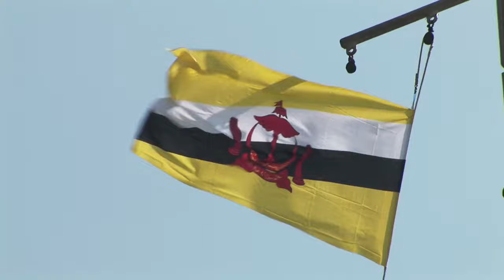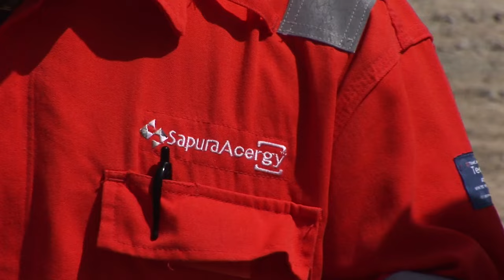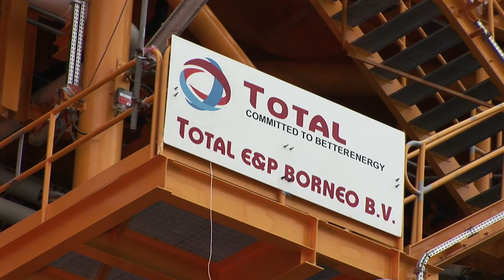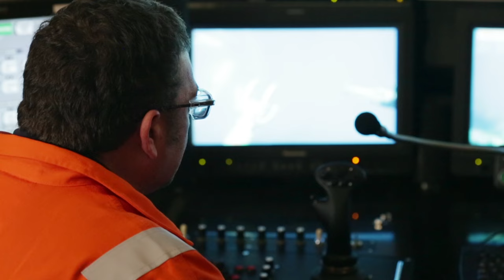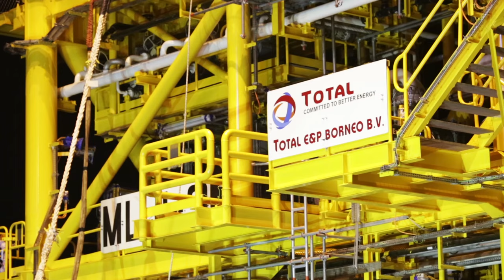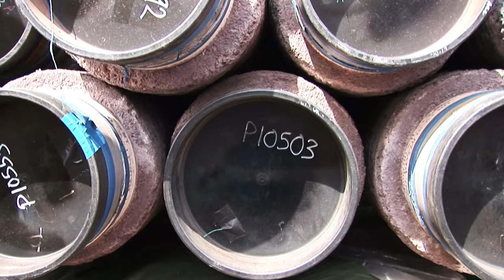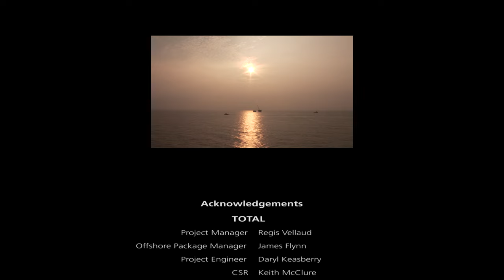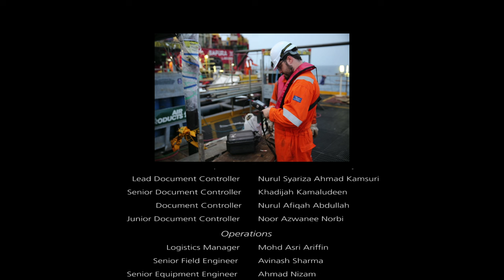BRUNEI OIL & GAS DOCUMENTATION - Sapura 3000 - Script, Camera & Production Peter Scheid Film Ltd.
SCRIPT, DIRECTOR, CAMERAMAN & PHOTOGRAPHY, PRODUCTION: PETER SCHEID for client SAPURA ACERGY - PRODUCTION OF OIL & GAS OFFSHORE DOCUMENTATIONS, VIDEO/FILM PRODUCTION & PHOTOGRAPHY - Maharaja Lela South Project offshore in Brunei.
Peter Scheid Film Ltd.
Ho Chi Minh City, District Binh Thanh – Viet Nam

Peter Scheid Film is producing high quality documentary and corporate video for the oil and gas industry (onshore and offshore) within Vietnam/Asia and worldwide.
We are specialized to produce marine construction films for energy companies, ship builders, suppliers of the oil and gas industry, pipe laying and heavy lifting vessels with the ability of helicopter aerial shooting.
Another area of specialized film productions are safety and induction videos. Further offshore and aerial photography.

Offshore Accreditation - Certificates PV Training:
BOSIET FOET
HUET
TSbB
OFFSHORE MEDICAL

Peter Scheid filmed ON AND OFFSHORE for the following projects:
- INDIA OIL PROD. 2024. Director, dop, drone, sound. Installation shooting.
- GAS ROSNEFT VIETNAM 2020. Camera, drone, 2 month shooting for CreaTV.
- Oil & Gas project offshore in India. Shooting further in their Mumbai office, India 2019.
- Rosneft Oil & Gas offshore Vietnam. Certified cameraman, drone pilot for CreaTV in Vietnam. Shooting March - Nov. In 2018 on the Sapura 3000, PV6 Drilling Rig, Hakuryu-5, Dinh Co Gas Terminal Ba Ria, onshore workshop Petro Vietnam Vung Tau, PTSC - Petro Vietnam Supply Base  Vung Tau. Filming the operation in 2018.
- Badamyar Project Myanmar - Documentation heavy lifting, installations, Andaman Sea. Camera, production 2016/2017.
- Malikai Tension-Leg Platform (TLP) - Documentation Rig Up Offshore Installation - SKD for Shell Oil and Gas  - Shooting offshore in Sabah, Borneo Island, Malaysia. Director, camera, production 2016/17.
- SapuraKencanaDrilling West Pelaut. Rig Up installation. Brunei, production, camera. Documentation in 2014.
- Maharaja Lela Borneo SapuraAcergy/Total project, Brunei, jacket and platform installation. Production & camera 2015.
- Phu My Powerplant, Siemens. Men at work, engineering etc. Cameraman. Documentation.
- Maharaja Lela South Borneo Total - SapuraAcergy corporate video production, cameraman. Pipe laying, platform, riser installations, ROV, aerial cameraman.
- Rosneft Oil and Gas. Accredited Bosiet camera crew Peter Scheid Film for production house Creatv:.
Delegation from Moscow & the General Director of Petro Vietnam Mr. Nguyen Vu Trong offshore on the Hakuryu-5 drilling rig.
- SapuraKencana Drilling in Brunei. Producer, aerial camera, film and photo on tender rigs, supplying vessels, installations. Documentation.
- WilSuperior rig. Engineering. Cameraman, Gulf of Thailand. Documentation.
- BP - Cameraman for a Vietnam based production house - Creatv. Aerial cameraman from helicopter, filming details on the platform, engineering. Corporate video. 2007.
- Talisman Energy. Power Plant 1 in Ca Mau, Vietnam. Aerial cameraman, men at work, engineering. Presentation video. 2010.
- BP - TNK, Lan Do Offshore Gas Field, Vietnam, aerial cameraman from helicopter, camera installation module on the platform, details, men at work. Documentation. 2006/7.
- Ocean Monarch Rig, cameraman and interviews for an UK production house. Documentation. 2011.
- Song Doc Oil Field, Vietnam. Cameraman, UK production house. Documentation. 2011.
- FPSO Song Doc Pride MV 19, Talisman Energy. Aerial cameraman and filming details, engineering, interviews for a UK design and branding company 2010.
- Heavy Lifting MacDermott in Vietnam, Lan Tay platform, DB 101 heavy lifting vessel, installations. Cameraman, corporate video 2007.
- PTSC, PetroVietnam in Vung Tau Vietnam. Director, cameraman & my own stock footage. Corporate video produced by Creatv. 2014.
- SapuraKencana Drilling Singapore. Interviews, camera in the Keppel Tower Building. Documentation.
- Perenco, for Vietnam based production house Creatv, helicopter aerial camera and filming details on the platform. Corporate video. 2013.
- SapuraKencana, Thailand. Offshore installation of a topside for drilling. Production and cameraman. Corporate video. 2014.
- PTSC, jacket building in Brunei. Production and cameraman. Documentation. 2015.
- Sapura 3000 for an UK production house, details and men at work, interviews in Vietnam Lan Do project. Cameraman and sound. Documentation. 2012.
- Cable Enterprise, Prysmian: Cameraman offshore, Mekong Delta.power cable installation. Corporate video. 2011.
- SubSea 7, Cable laying on the Rockwater 2. Cameraman, aerial photography, drone pilot. 2018.